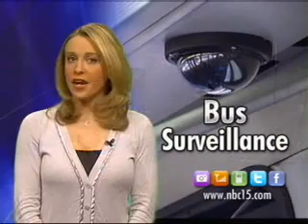Watching for Safety on Madison Metro 02-26-10